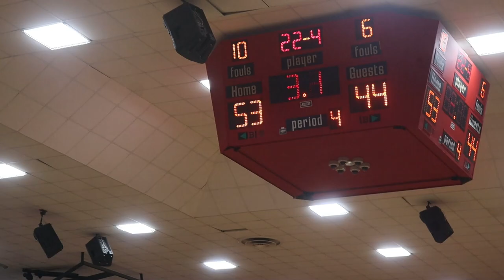Okmulgee VS Hilldale - A Win That MugTown Need it -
This is my first Okmulgee, OK - Bull Dog Basketball game. And this is a game they need to win. Because I got more to come.